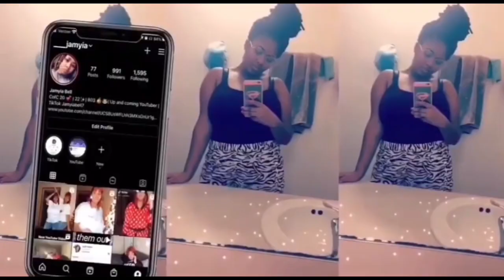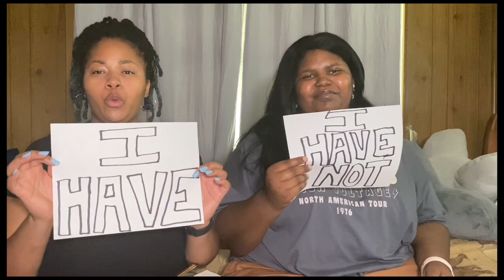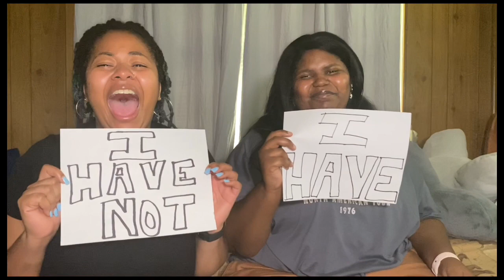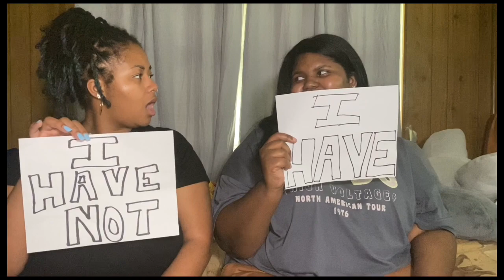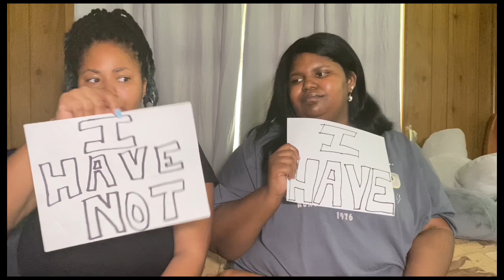Never Have I Ever ft. Jae’Lyn